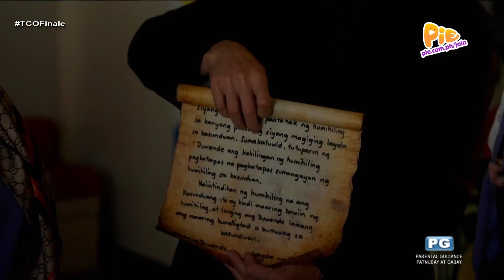THE CHOSEN ONE: KAKATACUTE (2/3) | July 8, 2023 | PIE Channel